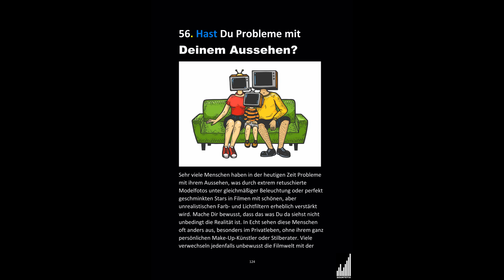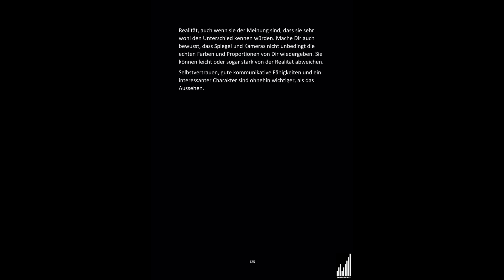Ich finde mich hässlich | Sehe nicht schön aus | Fühle mich unattraktiv | Dysmorphophobie | Ursachen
56. Hast Du Probleme mit Deinem Aussehen?

Sehr viele Menschen haben in der heutigen Zeit Probleme
mit ihrem Aussehen, was durch extrem retuschierte
Modelfotos unter gleichmäßiger Beleuchtung oder perfekt
geschminkten Stars in Filmen mit schönen, aber
unrealistischen Farb- und Lichtfiltern erheblich verstärkt
wird. Mache Dir bewusst, dass das was Du da siehst nicht
unbedingt die Realität ist. In Echt sehen diese Menschen
oft anders aus, besonders im Privatleben, ohne ihrem ganz
persönlichen Make-Up-Künstler oder Stilberater. Viele
verwechseln jedenfalls unbewusst die Filmwelt mit der
Realität, auch wenn sie der Meinung sind, dass sie sehr
wohl den Unterschied kennen würden. Mache Dir auch
bewusst, dass Spiegel und Kameras nicht unbedingt die
echten Farben und Proportionen von Dir wiedergeben. Sie
können leicht oder sogar stark von der Realität abweichen.
Selbstvertrauen, gute kommunikative Fähigkeiten und ein
interessanter Charakter sind ohnehin wichtiger, als das
Aussehen.

Bildnachweis:

Bild 1: Alexander_P/Shutterstock.com